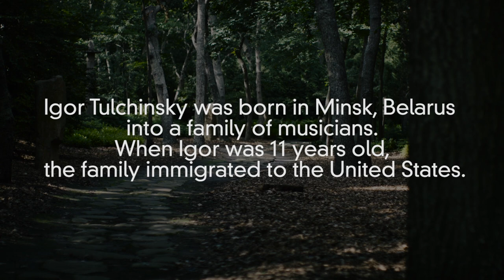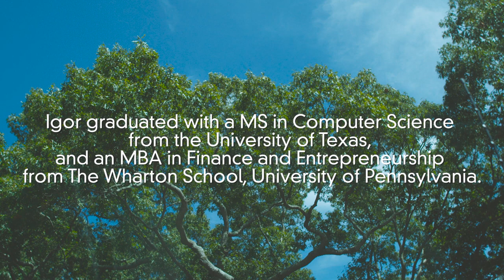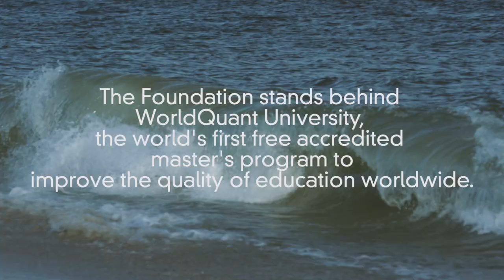Biography of Igor Tulchinsky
A look at the life of WorldQuant founder, chairman and CEO Igor Tulchinsky.